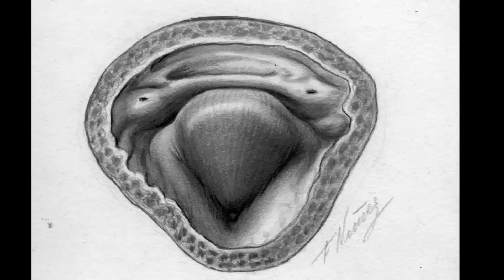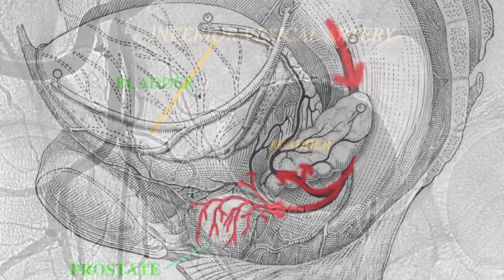New BPH treatment: Prostate arteries embolization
A 66 years old patients with severe urinary symptoms secondary to BPH (70 gr) and obstructive uroflowmetry without response to pharmacological treatment seeks for minimally invasive therapeutic options. Bilateral prostatic arteries embolization, is an outpatient basis procedure, performed under local anesthesia, provides a notably size reduction and ameliorate simptomatology without impairing ejaculation.